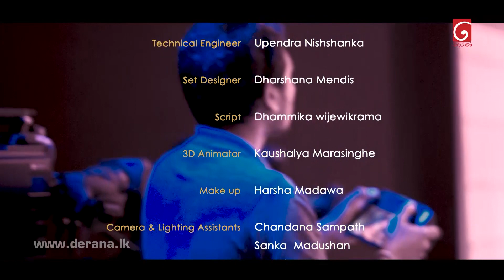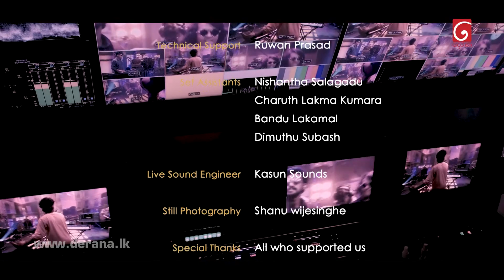City Of Music | With Upeka Nirmani ( 05.06.2022 )